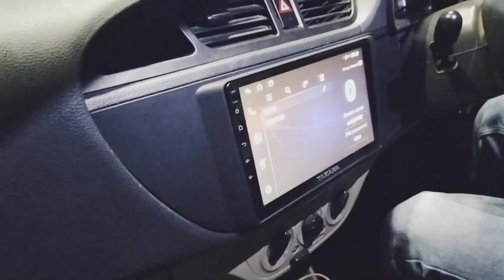Car Accessories all item available here.....